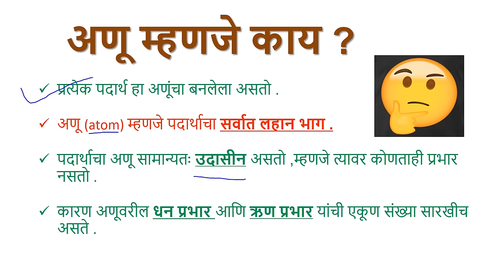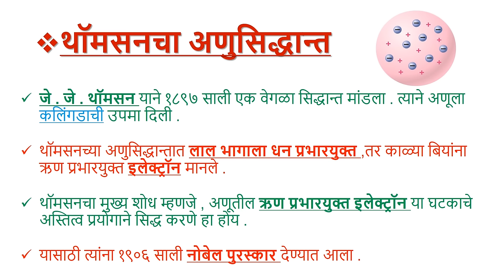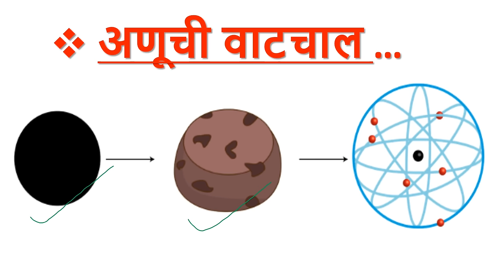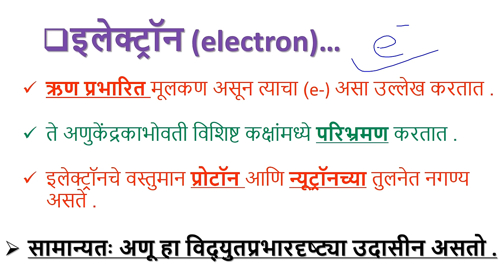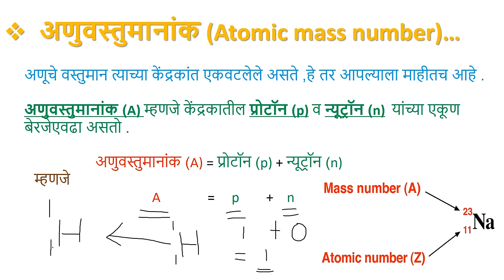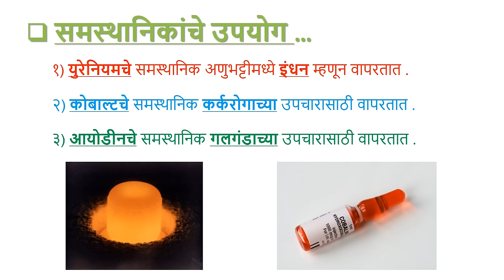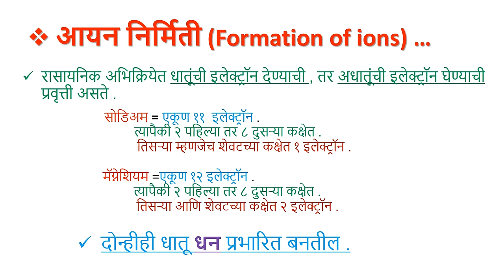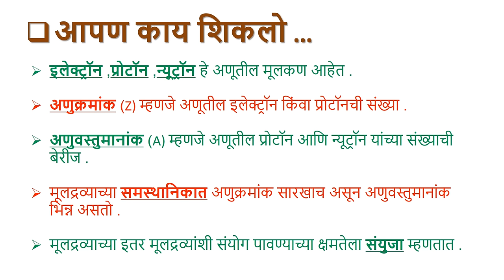अणूची संरचना (Structure of Atoms) - Class 8 Science - Marathi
In this video, the various theories related to the structure of atom, like Dalton's atomic theory, Thomson's model, Rutherford's model are explained. Subatomic particles like protons, electrons, neutrons and their properties are explained. Concepts like atomic number, mass number, valency, isotope etc. are introduced.

Taught by: Chetan Pawar